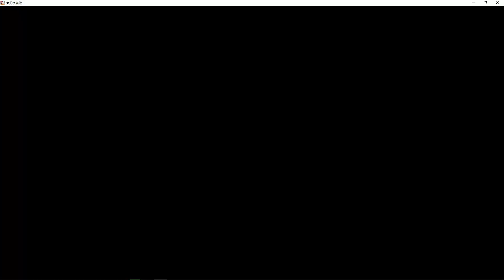《夢幻模擬戰 mobile》研發組的暴走日常 #3 策畫不加班